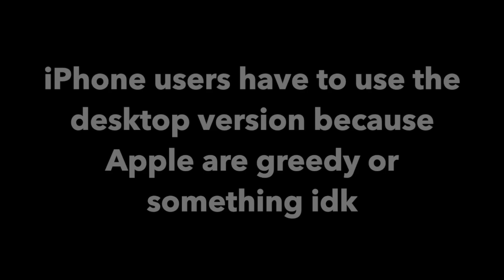.flann - Break! - Single Reaction